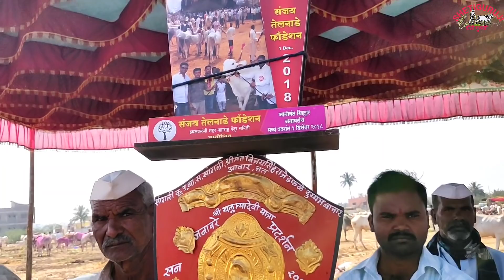SHETIGURUJI/अ ब ब!! किती उंच आणि मोठा बैल/What a tall and big bull !!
Hi
आपल्या हिंदी चैनल ला पाहण्यासाठी खालील लिंक वर क्लिक करा. सबस्क्राईब जरूर करा मित्रांनो.

About this vedio ; या व्हिडिओ मधून सांगोला यात्रेमधील सर्वात उंच व मोठा बैल दाखवण्यात आलेला आहे. राजाराम भोसले 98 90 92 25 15.
शेती गुरुजी#
धनंजय गोडसे

मित्रांनो अशीच आपल्याकडे शेती विषयक पशुपालन विषयक विविध माहिती असल्यास आमच्याशी संपर्क करा. आम्ही तुमची माहिती शेती गुरुजी यूट्यूब चॅनलच्या माध्यमातून इतरांपर्यंत पोहोचऊ.

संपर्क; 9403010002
संपर्क करण्याची वेळ    [-सकाळी 7AM ते 9 Am]

SHETI GURUJI TEAM
HOST;. DHANANJAY GODASE
Camera;. Ajit shinde .Ritesh Godase
Editor;                            R D Godase

MY GEARS .

आमच्याशी संपर्क करा.